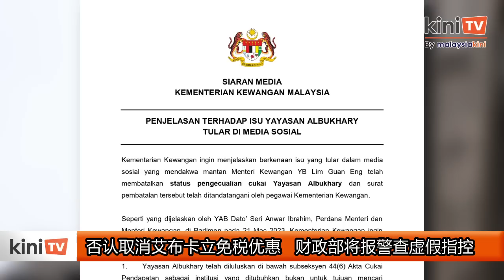否认取消艾布卡立免税优惠 财政部将报警查虚假指控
国盟主席慕尤丁指控前财长林冠英撤销艾布卡立基金会免税优惠课题持续延烧。财政部否认，林冠英或其他财政部官员曾经签署，取消艾布卡立基金会免税优惠的函件，并将向警方举报社交媒体上的相关虚假指控。

财政部今天发文告驳斥社交媒体上流传的消息，也就是林冠英当年取消艾布卡立基金会（Yayasan Albukhary）的免税优惠，而取消免税优惠的信件是由财政部官员签署。

文告指出，“财政部不曾通过前财长或他的任何官员，取消给予艾布卡立基金会的免税优惠。而财政部认真看待上述指控，并会报警。”

首相安华早前在国会说明，根据所得税法令，豁免税务的权力属于内陆税收局的权限，不是首相或部长的权力。

安华还补充，艾布卡立基金会的免税特别优惠是在2021年2月25日才获批。